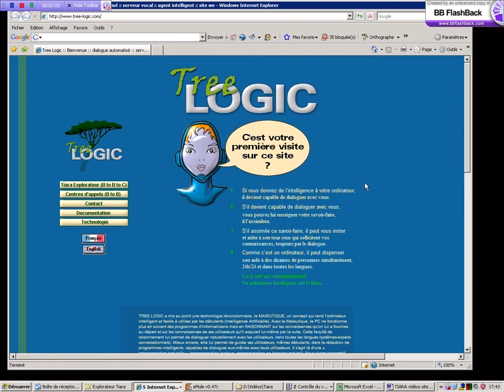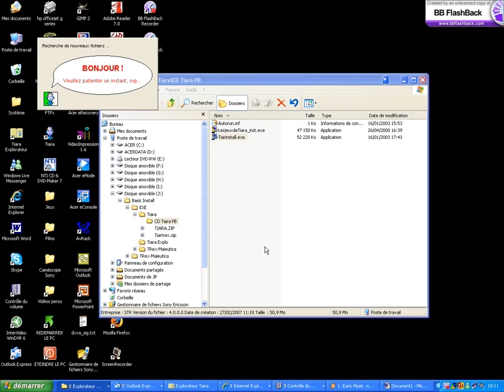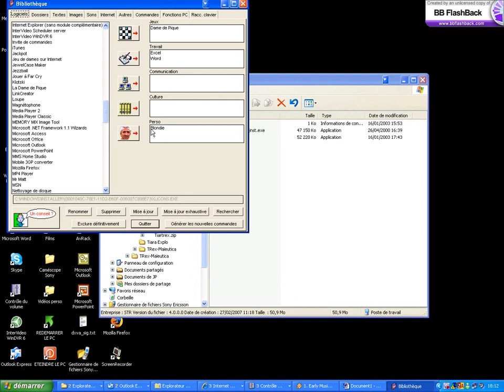1-Installation de Tiara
1ère phase : installation du logiciel Tiara sur un PC. Ce logiciel rend l'ordinateur vocal et conversationnel, c'est à dire capable de dialoguer avec ses utilisateurs et de faire tout ce qu'on lui demande à la voix.